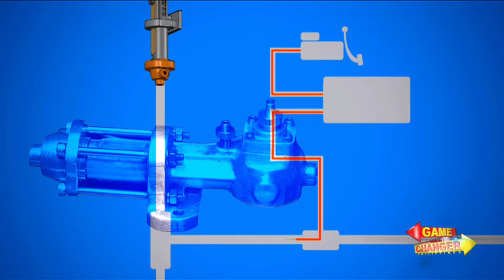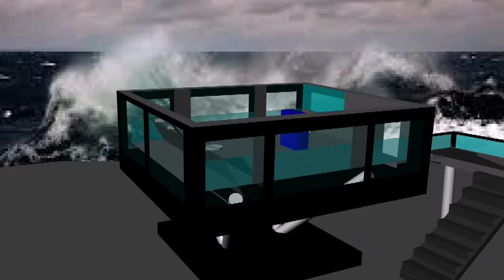Pinoy Inventors Re-invented ( Leak-Sealing Valve)